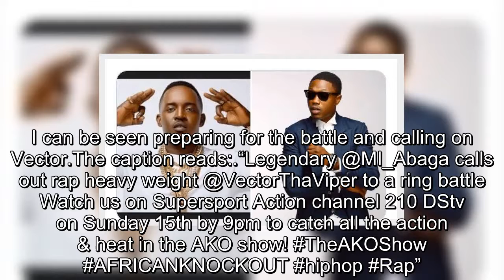M.I Abaga Challenges Vector To Rap Battle